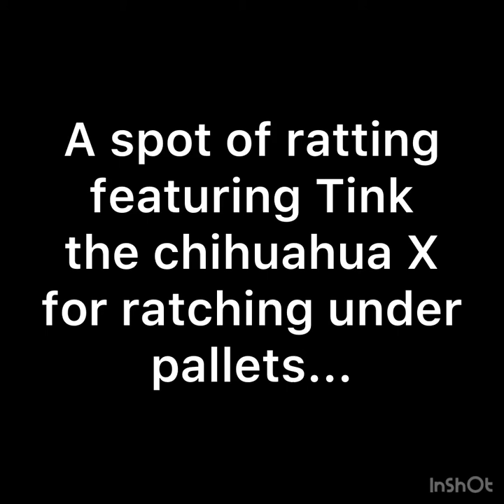Ratting with whippet, lurcher and Chihuahua